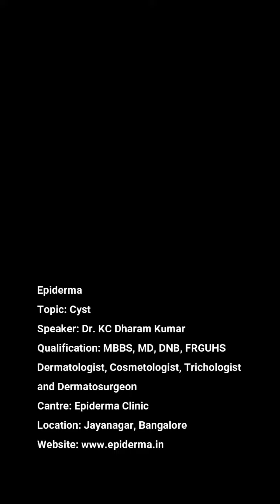Dr. Talk On Cyst | Best Dermatologist in Jayanagar | Epiderma Clinic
Best Dermatologist in Jayanagar | Epiderma Clinic. Skin cysts are non cancerous growth which have a pocket or sac like content which is filled with fluid. In this video, Dr. KC Dharam Kumar talks about "Cyst and its types".

Watch now!!